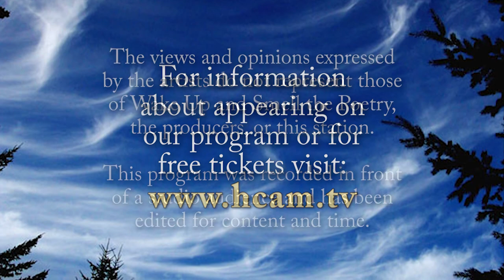Wake Up and Smell The Poetry: Open Mic Part 1